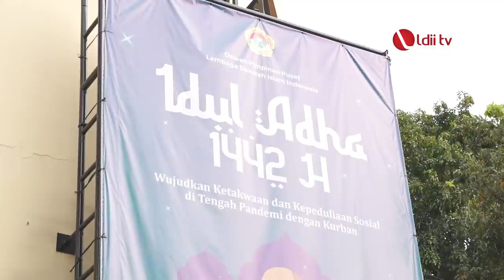LDII TV: Berbagi di Jalanan saat Pandemi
DPP LDII mendukung kebijakan pemerintah melalui Kementerian Agama, yang mengatur teknis penyelenggaraan kurban. Menurut Ketua Umum DPP LDII KH Chriswanto Santoso, Idul Adha dan kurban adalah salah satu dari tiga ibadah yang diutamakan. Namun dalam kondisi pandemi Covid-19 saat ini, kemaslahatan umum harus dikedepankan.